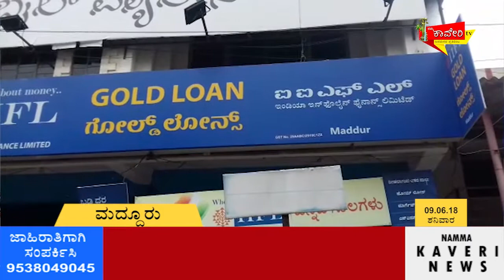ಖಾಸಗಿ ಬ್ಯಾಂಕುಗಳ ವಿರುದ್ದ ಆಕ್ರೋಶ